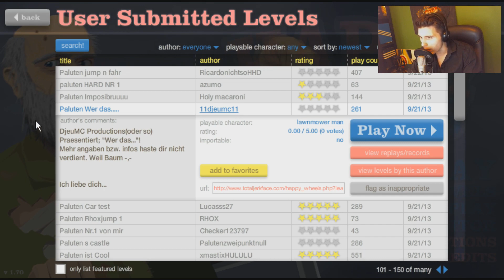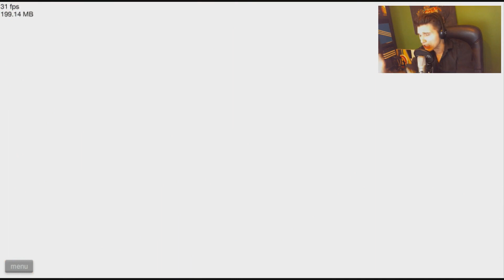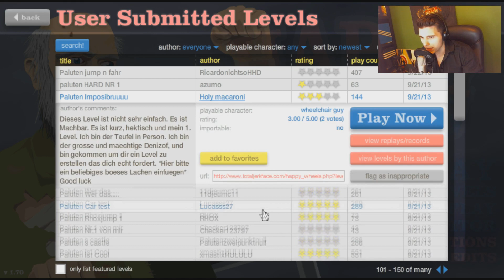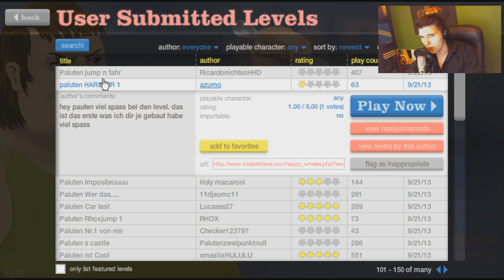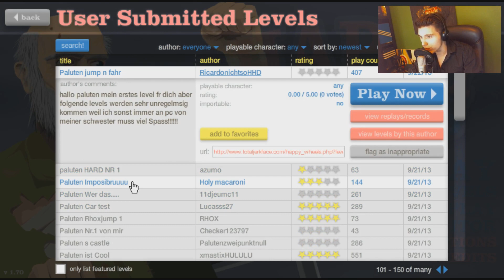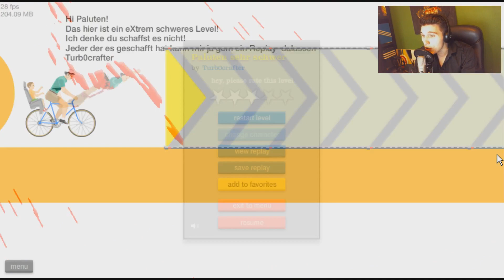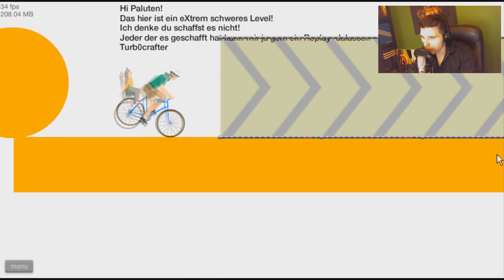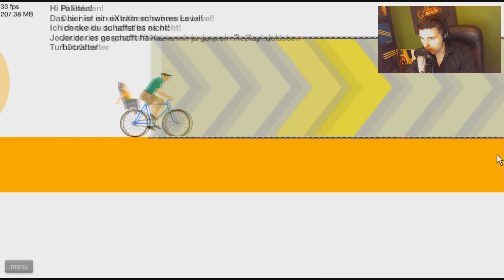IST HEUTE WELTKORRUPTTAG? ✪ Happy Wheels #194 [German/Deutsch] [Facecam]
Mehr von Happy Wheels ? Dann lass eine Bewertung da!

►Musik von.